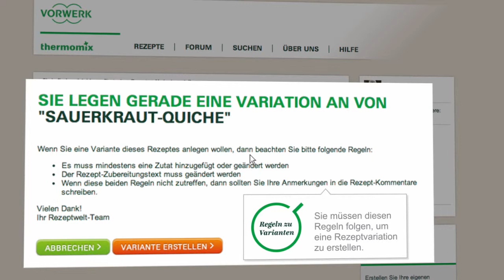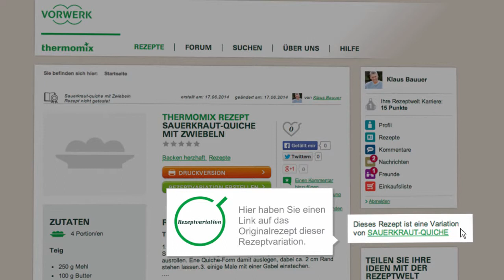Thermomix - Recipe Community - Recipe Variation 11 - DE